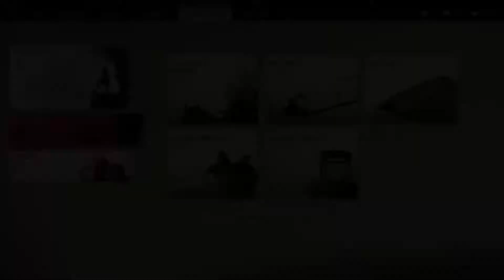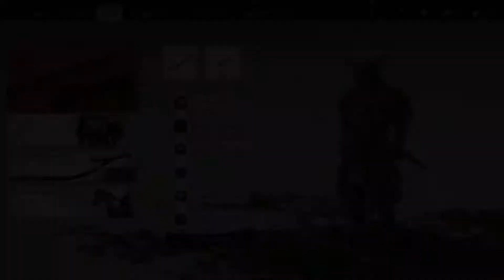YUNA'S MISSIONS - GHOST OF TSUSHIMA Part 32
Let's finish Yuna tale!!!